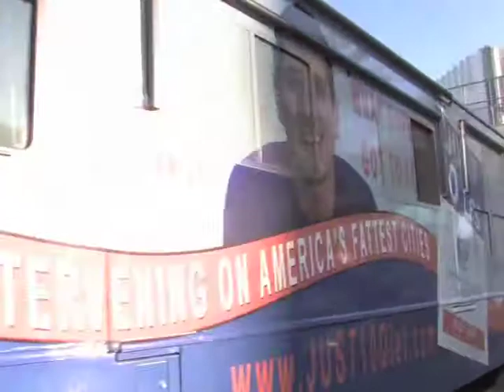JUST 10 Bus Tour with Brad Lamm: Week Two (Las Vegas)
JUST 10 LBS is an integral part of the The Dr. Oz Show's initiative to restore the health of America, and is fully endorsed by the Dr. Oz production team.

Beginning the second week of January 2011, The Dr. Oz Show started following Brad as he embarked on a cross-country bus tour to inspire America's twenty fattest cities to come aboard the JUST 10 train.

These JUST 10 events featured Brad going into folks' homes and communities (with tie-ins to each city's Oz affiliate station and across various media platforms) to give them a Food Makeover.